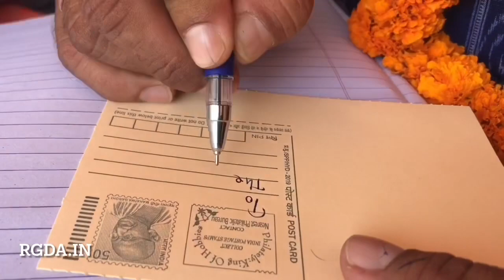100 Hours Hunger Strike Demanding Medical College & Super Speciality Hospital Status to Rayagada DHH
Hit the notification icon for updates over browser.